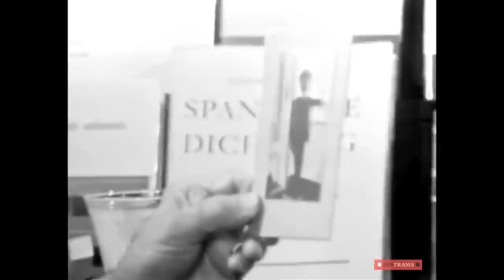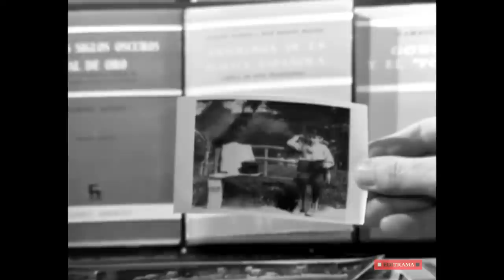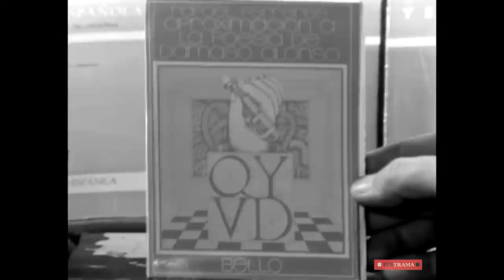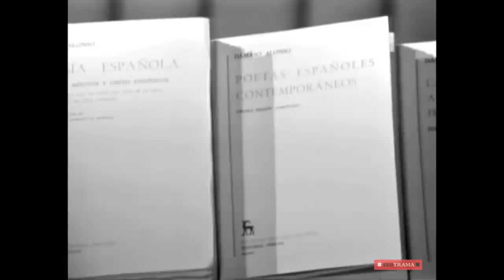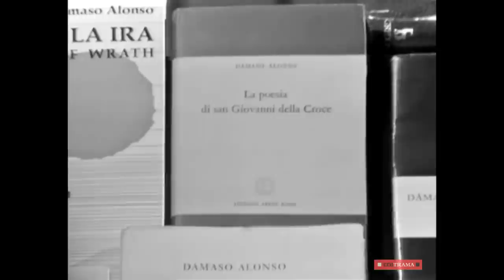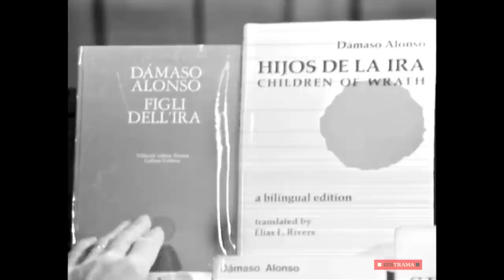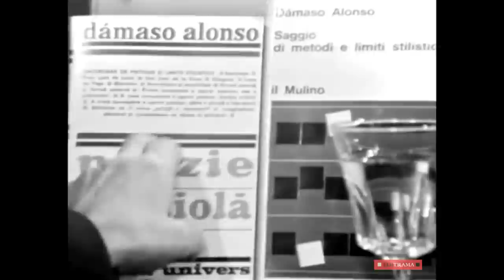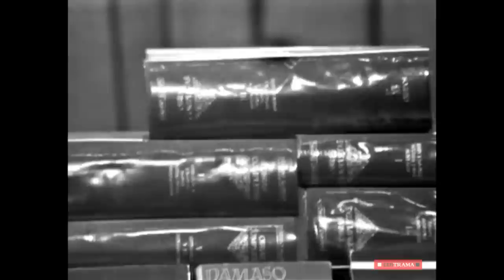DÁMASO ALONSO A FONDO - EDICIÓN COMPLETA y RESTAURADA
DÁMASO ALONSO A FONDO - 18 de marzo de 1979 - B/N - 88 minutos

En 1978 Dámaso Alonso (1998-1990) poeta, filólogo y académico, acaba de recibir el Premio Cervantes y ya se han publicado cinco volúmenes de sus "Obras Completas".
Describe la primera salida al mundo de la generación del 27, los orígenes de la filología «Menéndez Pidal era el único filólogo en 1905, con ocho discípulos, y de ahí se multiplican como una pirámide». Habla también de la transformación de la Real Academia.
El autor de "Hijos de la ira" (1946), imparte el primer curso sobre Saussure en España, traduce en 1926 "El retrato del artista adolescente" de Joyce y, durante años, enseña en las universidades de Oxford, Leipzig y Columbia.
Viaja por países americanos dando conferencias: «Se debe intentar un acercamiento de todos los hablantes del español». Su "Poesía española, Ensayo de métodos y límites estilísticos" y sus estudios sobre San Juan de la Cruz, son una mínima parte de la extensa obra del multipremiado ensayista.